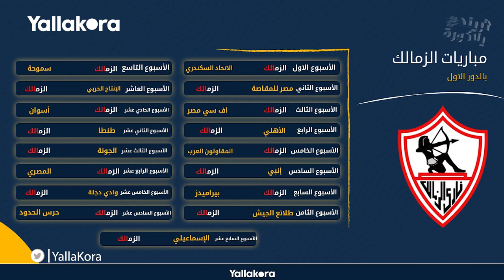تريند يلا كورة.. الحلقة 3.. تحليل هزيمة الزمالك ومانشستر سيتي.. وقرعة الدوري المصري